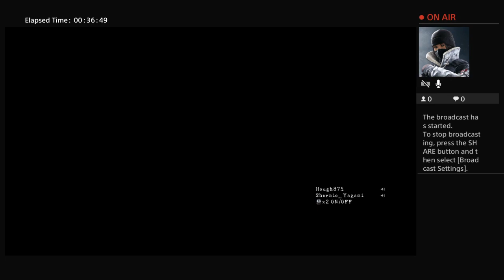Chilling open chat - Resident lounge